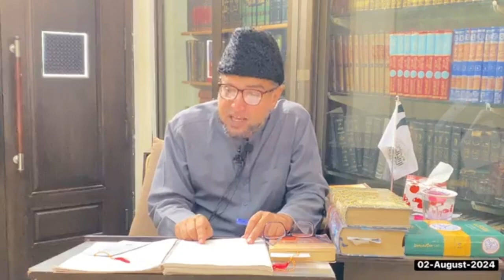Kashf o Ilhaam kia hai? || IMAM HUSSAIN A.S ka kashf || Kashf ki iqsam || Ilhaam kisay hota hai??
Kashf o Ilhaam Kia Hai?
**Kashf**: Kashf ka matlab hai "kholna" ya "zaahir karna." Islami istilah mein kashf us waqia ya halat ko kehte hain jismein Allah apne banday ke dil par koi haqeeqat, baatin (hidden truth), ya ghaib ka ilm zaahir kar deta hai. Ye waqia ahl-e-tasawwuf aur buzurgan-e-deen ke sath hota hai, jo apni ibadat aur taqwa ke zariye Allah ke qareeb hote hain.

**Ilhaam**: Ilhaam ka matlab hai "dalna" ya "ilqa karna." Islaam mein ilhaam us waqia ko kehte hain jismein Allah apne banday ke dil mein koi khayal, masla, ya faheem (understanding) dal deta hai, jo waqti ya hamesha ke liye ho sakta hai. Ilhaam aam taur par anbiya (prophets), awliya (saints), aur momin bandon ko hota hai.

**Kashf o Ilhaam mein farq** yeh hai ke kashf aksar roohani halat mein zaahir hota hai aur ilhaam dil mein khayal ke taur par aata hai. Ilhaam wahi nahi hota, lekin ek noorani raahnumai hoti hai.

IMAM HUSSAIN A.S ka Kashf

Imam Hussain A.S ka kashf unki roohani basirat aur Allah ke qareeb hone ka saboot hai. Karbala ke waqia se pehle Imam Hussain A.S ko apni shahadat aur apni khandan ke afraad ki shahadat ka kashf hua tha. Unho ne apne halat aur qayaam ke zariye duniya ko ye sabak diya ke haq aur sachai ke raaste par chalne ke liye kisi bhi qurbani se ghabrana nahi chahiye. Imam Hussain A.S ka kashf ye zaahir karta hai ke woh Allah ke waliyon mein se thay, jinhein Allah ne apni marzi aur raza ka ilm diya tha.

Markaz Al Deen Ul Khalis | مرکز الدین الخالص
306-D People's Colony # 1, Near Khizra Morr, Satyana Road, Faisalabad

  / brother.kashif.ali